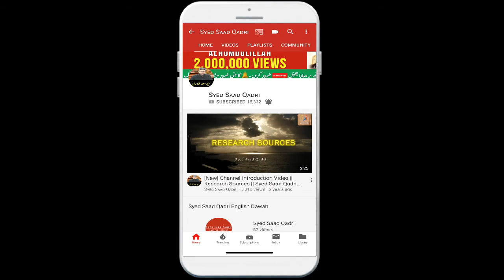Quran padhne ke Adab o Ahkam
قرآن پڑھنے کے آداب و احکام